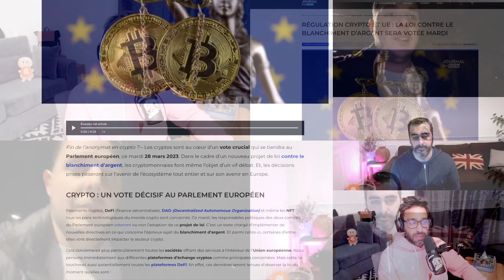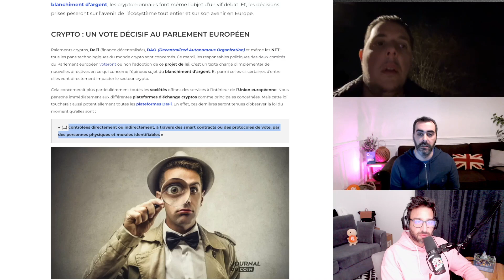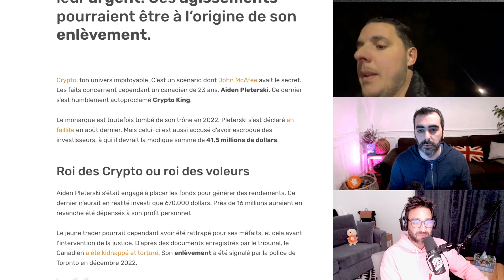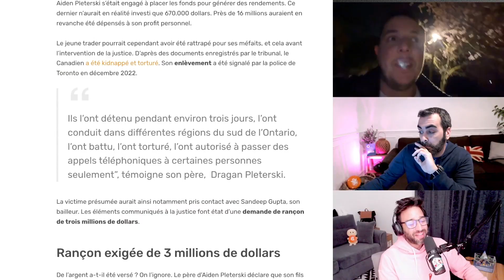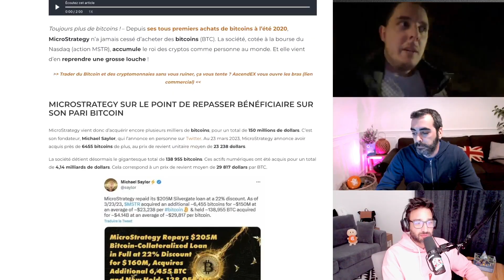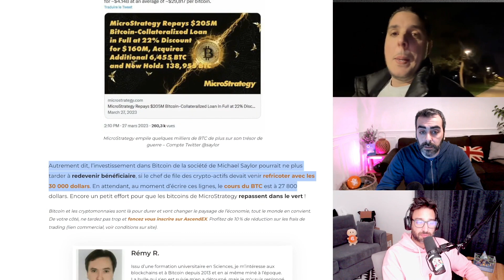ACHAT MASSIF DE BITCOIN DERRIÈRE LE RÉCENT PUMP CRYPTO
MicroStrategy : un énorme achat de Bitcoin derrière le récent pump ?
Crypto King enlevé et séquestré durant 3 jours, une histoire qui fait froid dans le dos.
Régulation européenne qui va empêcher le développement des cryptomonnaies et des entreprises dans le domaine en Europe.

00:00 Shitcoin de la semaine
00:14 Sommaire
00:36 Régulation européenne nocive
01:15 Résumé
01:40 Les détails
02:17 La face cachée
02:47 Crypto King
03:23 Une histoire qui fait froid dans le dos
04:11 Dette colossale
04:55 Faites attention à vous !
05:33 Microstratégie derrière le BTC
08:20 Indice shitcoin de la semaine
09:00 Fear And Greed